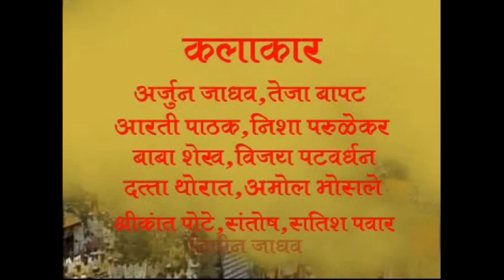Khandoba Katha - मल्हारीची मराठी कथा | Katha Khandobachi | Marathi Movie | Marathi Chitrapat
Presenting Khandoba Katha - खंडोबाची कथा | Devotional Story | कथा खंडोबाची | मल्हारीची मराठी कथा | Katha Khandobachi | Marathi Movie | Marathi Chitrapat | संपूर्ण खंडोबाची कथा। Sampurn Khandobachi katha | खंडोबाची गाणी | खंडोबा भक्तिगीते | Khandoba Songs Marathi | Khandoba Bhaktigeet | Khandoba chi Gani | Nakoda Music Company

खंडोबा किंवा खंडेराय हे मुख्यत्वे महाराष्ट्र, कर्नाटक, आंध्र प्रदेश या राज्यातील लोकप्रिय हिंदू दैवत आहे. हे दैवत महाराष्ट्रातील अनेकांचे कुलदैवत आहे. प्रामुख्याने गोसावी, मल्हारकोळी, मातंग, मराठा, सोनकोळी, वैती, आगरी, गवळी, कुणबी, भंडारी, वाडवळ, खारवी, भोई, कराडी, रामोशी (नाईक), धनगर समाजाचे, तसेच कित्येक ब्राम्हण व प्रभु समाजातील लोकांचे कुलदैवत मानले जाते. परंपरेने खंडोबा हा शंकराचा अवतार मानला जातो. खंडोबाच्या परिवारात म्हाळसा, बाणाई या पत्‍नी; हेगडे हा प्रधान (हा बाणाईचा भाऊ आहे) आणि कुत्रा आणि वाहन घोडा यांचा समावेश होतो. खंडोबाच्या मूर्ती बैठ्या, उभ्या व अश्वारूढ अशा स्वरूपात असून हातात डमरू, त्रिशूळ, खंडा अतिशय मोठी आणि जड तरवार आणि पानपत्र असून तो चतुर्भुज व कपाळाला भंडारा लावलेल्या रूपात असतो.

Other Popular Khandoba Songs :-